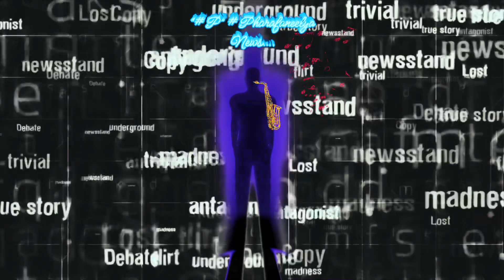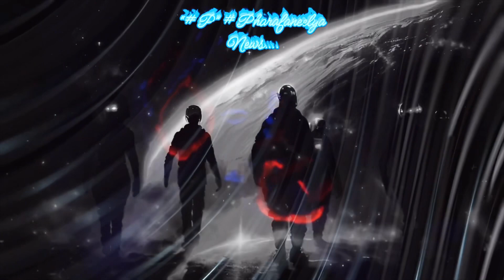WildFro Cut “Cosmic Papers” 🎼 🕺